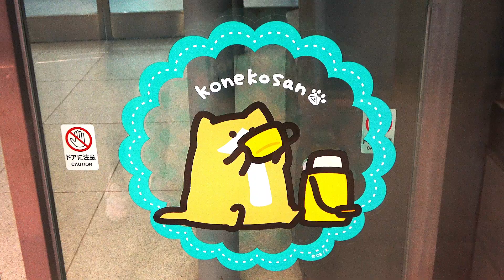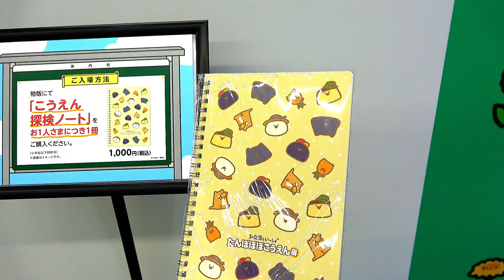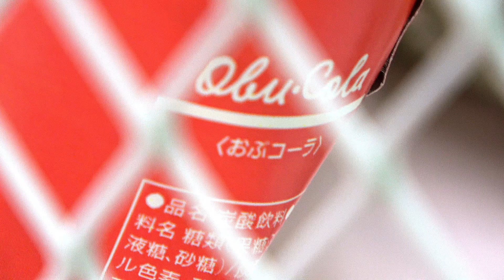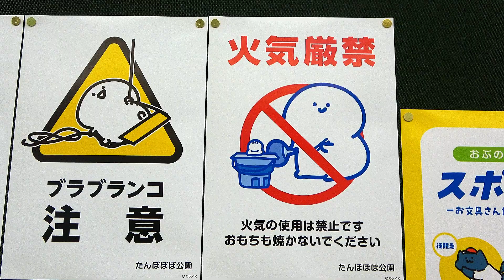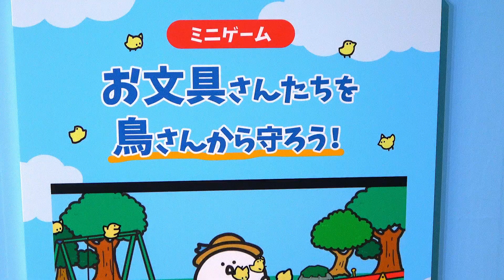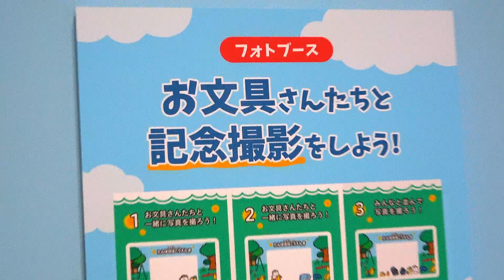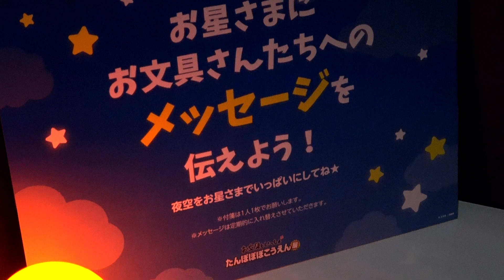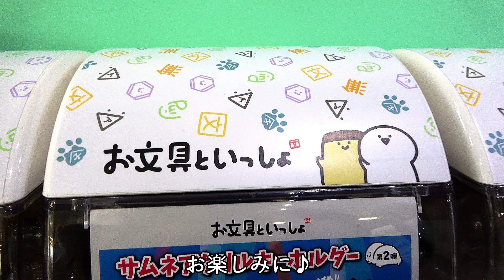【高画質】『お文具といっしょ たんぽぽぽこうえん展』大型展覧会＠池袋サンシャイン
2023年の「わいのおうち展」に続く、第２弾となる大型展覧会がはじまりました。今回のテーマは「公園」。お文具さんたちが暮らす、温かく優しい世界観が再現されています。
展覧会のために描き下ろされたイラストの数々をはじめ、ここでしか手に入らない限定グッズも多数販売。

🍀「お文具といっしょ たんぽぽぽこうえん展」
日程：2024年10月11日㈮~10月27日㈰
⇒ その後大阪での巡回開催
場所：池袋サンシャインシティアルパB1特設会場
チケット：1000円（小学生以下は同伴可能）